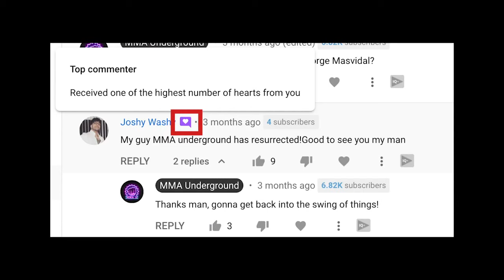10 Things I Hope ESports Boxing Club Does BETTER Than Fight Night Champion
Don't be insulted Fight Night Champion fans...But there are some things ESBC should DEFINITELY improve on. This video reveals 10 things Esports Boxing Club should do better than FNC.